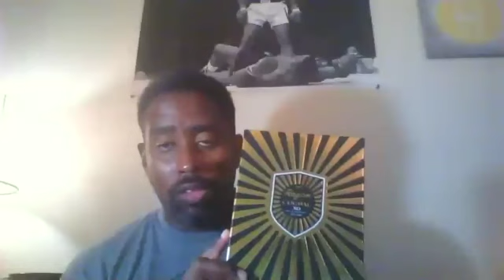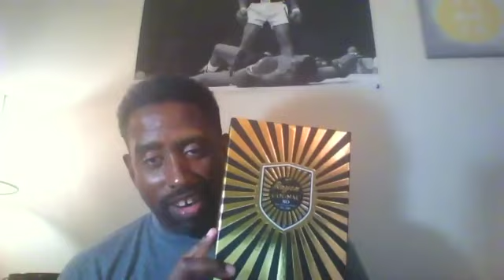The First 40 Sports Show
The 10/12/2020 Edition of The Goon Squad